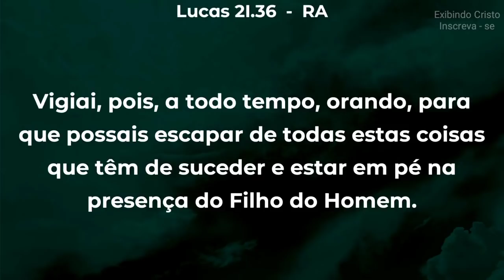VEJA como O DRAGÃO de APOCALIPSE JÁ está PREPARANDO o MUNDO - Ezra Ma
Veja como O Dragão de Apocalipse já está preparando o mundo para a vinda da besta e do Anticristo. O Pastor Ezra Ma nos fala como isso já está acontecendo através da Internet, o grande vício dessa era, e um sinal evidente do Anticristo e da volta de jesus, A grande tribulação está bem perto.

🔸PREGAÇÕES

🔸 SÉRIE APOCALIPSE

🔸EZRA MA

🔸MIGUEL MA